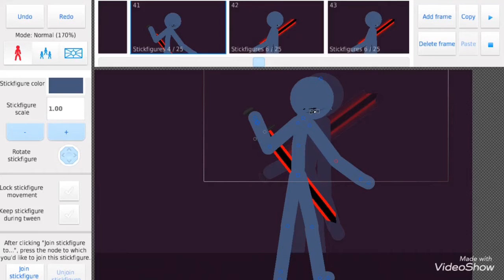proof for all those peeps -.-